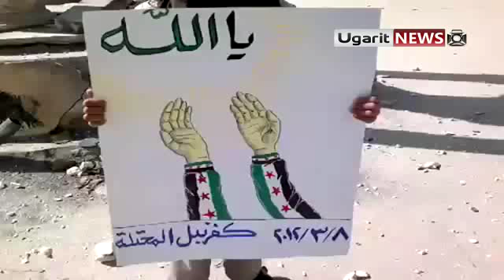8 3 Kafaranbel Idlib أوغاريت كفرنبل ادلب , دوار الساعة هدف دائم لقذائف ميليشيات الاسد